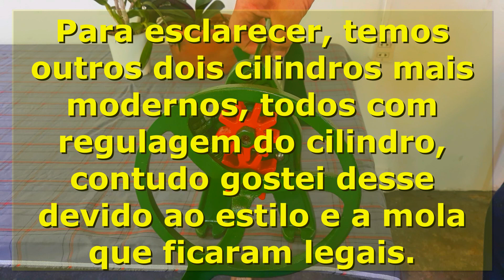COMO FAZER RESTAURAÇÃO DE ANTIGUIDADE – CILINDRO DE MASSAS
Neste vídeo vamos mostrar como fazer restauração de antiguidade – cilindro de massas, comprado em um ferro velho por dez reais, utilizando ferramentas básicas, contudo desta vez necessitei da ajuda de um torneiro mecânico para alinhar um eixo do cilindro.
Antiguidades semelhantes todos os dias são garimpadas em Ferros Velhos por todos os lados, o necessário é disposição e paciência para localizar e restaurar.
Esse tipo de cultura de restaurar antiguidades vem crescendo todos os dias, sendo considerada uma arte e apreciada por pessoas de muito bom gosto e exibidas em ambientes extremamente requentados ou mesmo nos mais rústicos e aconchegantes.
As cores utilizadas nessa restauração foram o Verde e o Vermelho, conectando o projeto às cores da bandeira da Itália, país donde acredito ter sido difundida a cultura da macarronada, a deliciosa  massa apreciada por todos da minha família de tantas outras.
Espero que gostem desse material e muito boa sorte em seus projetos.
Fraternal abraço a todos.